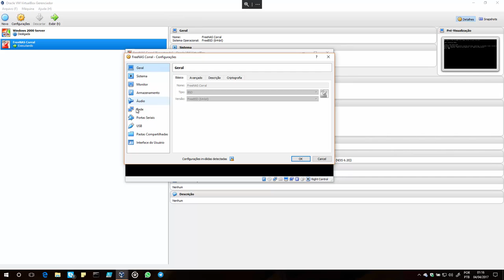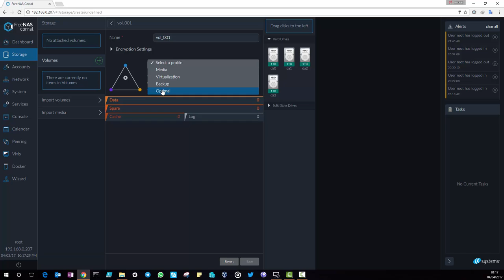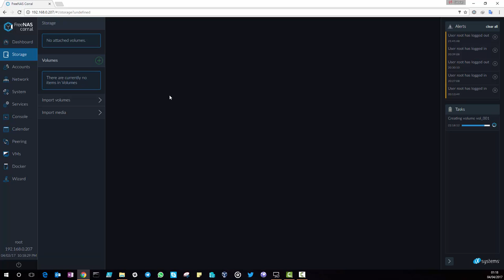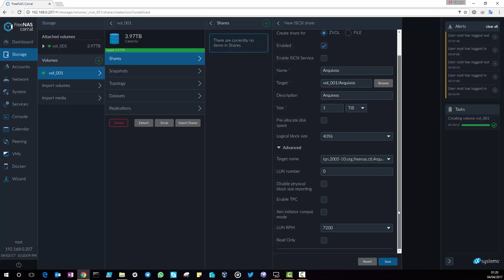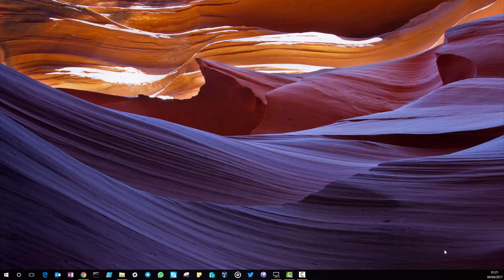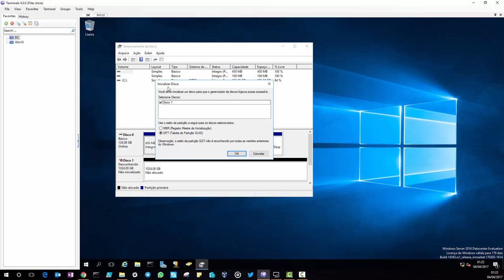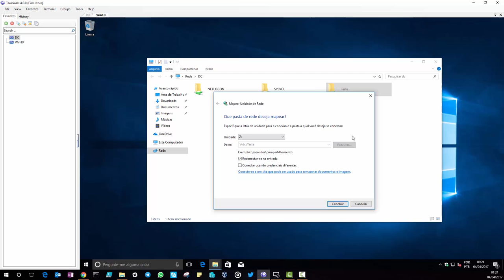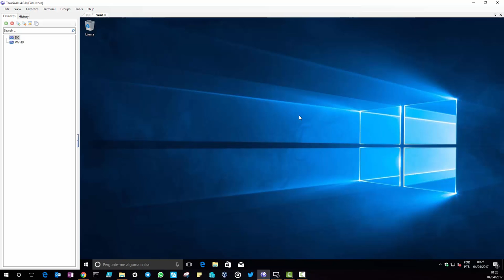Configuração do armazenamento no FreeNAS Corral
Vídeo mostra a configuração do armazenamento no FreeNAS Corral, também a configuração do iSCSI e sua conexão no Windows Server 2016.